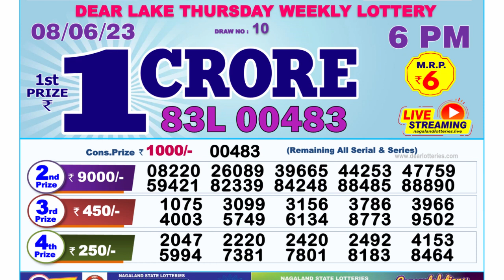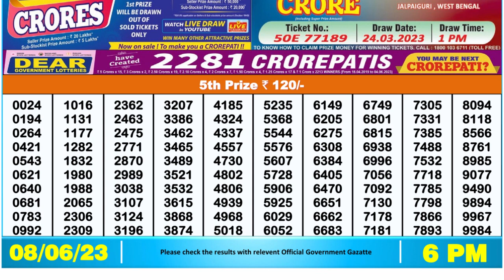🔴 Lottery Sambad Live 06:00pm 08/06/2023 Day Nagaland State Dear Lottery Result Pdf Download